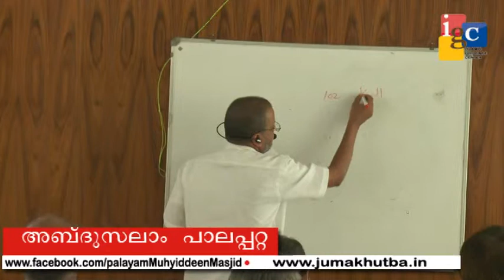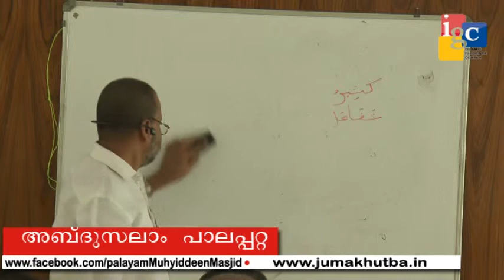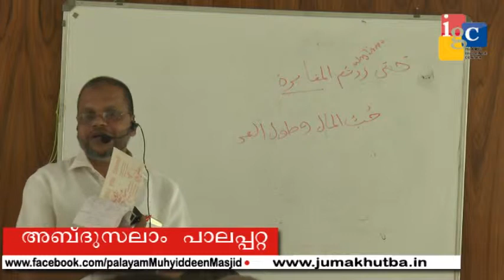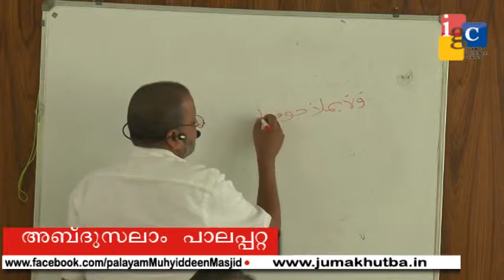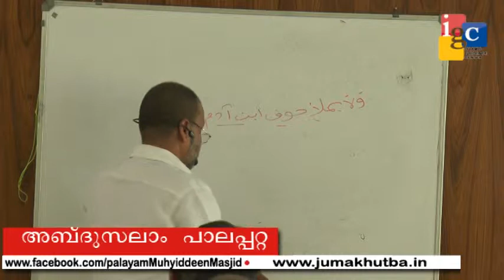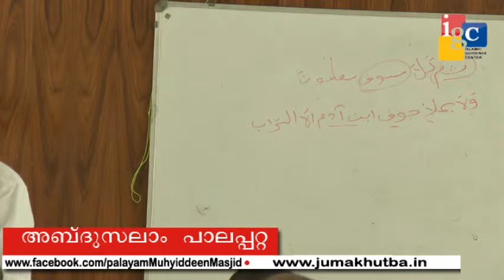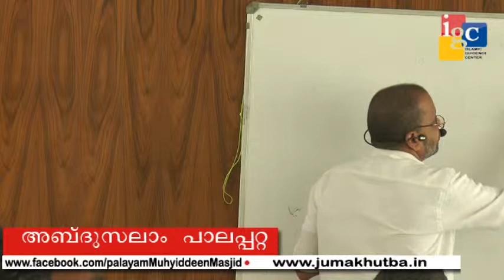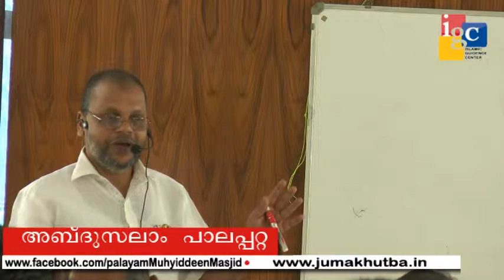ഖുര്‍ആന്‍ പഠനം സൂറത്ത് തകാഥുര്‍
അബ്ദുസ്സലാം പാലപറ്റ